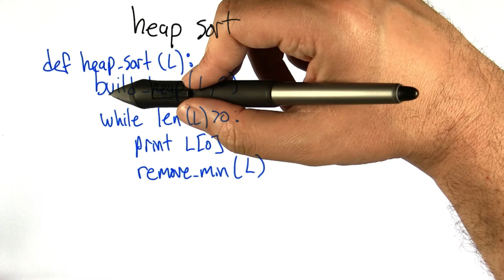Heap Sort - Intro to Algorithms